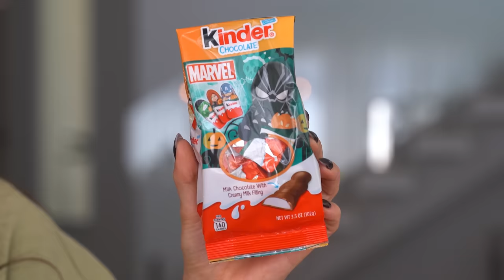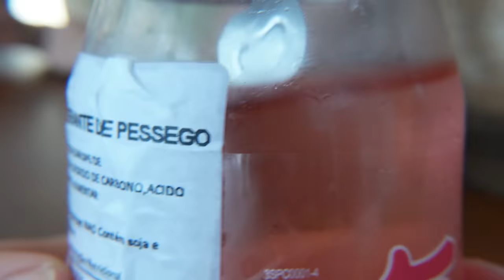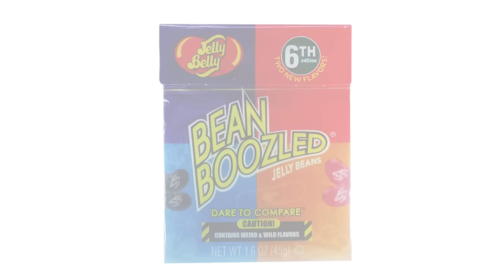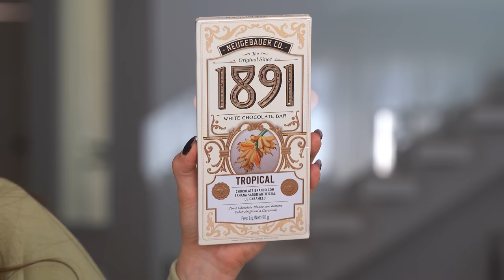PROVANDO DOCES E GULOSEIMAS! COLA COLA AZUL, BATATA DOCE…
Hello bebeahs!! Comentem aí pra ajudar a gente a ir pro Japão hehehe 🤭

♥ Cupons
AMARO - GABEZANQUI
SHEIN - S4GABEZANQUIBR
VIZZELA - GABE15